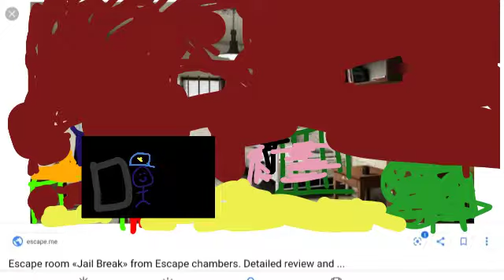Suzy Repaints The Jail Cell/Grounded